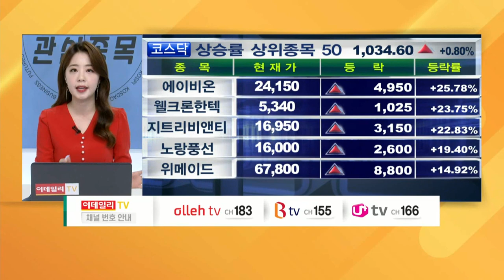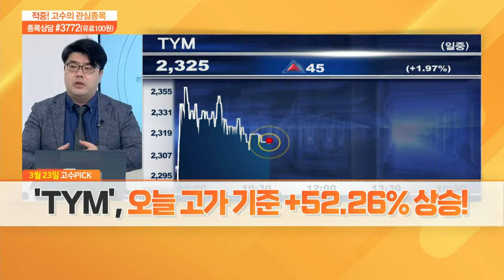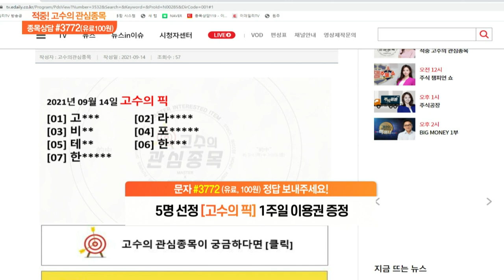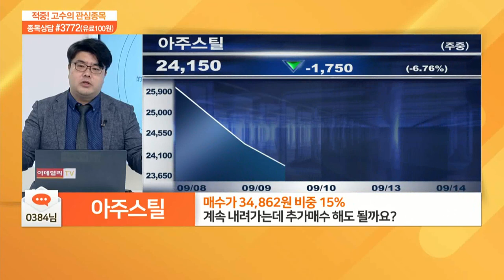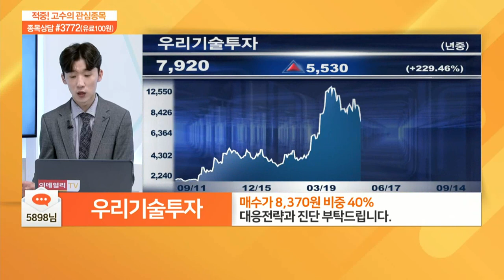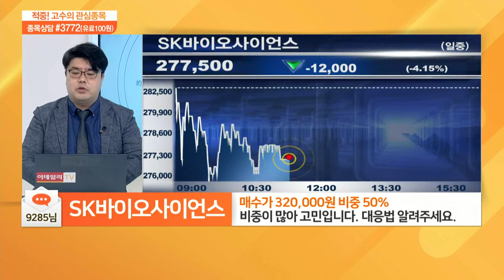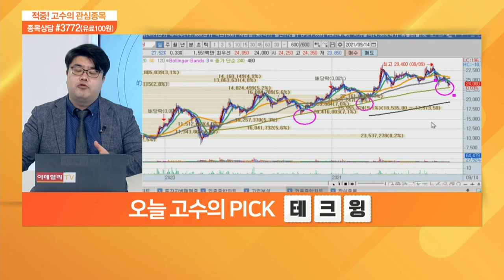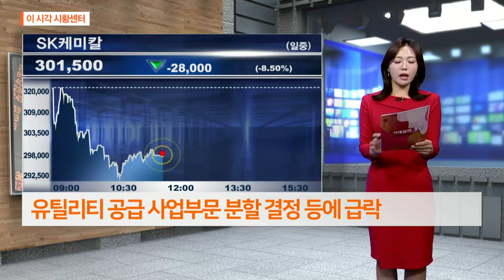적중 고수의 관심 종목 20210914